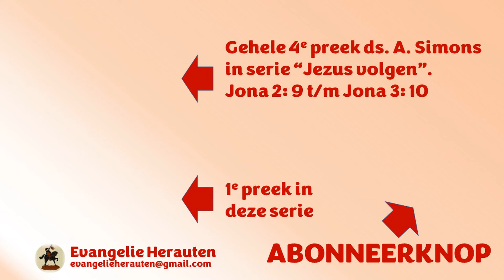God spaart Jona niet. God spaart ook u niet als je van je plek af bent.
Dit fragment was bedoeld om uw aandacht te trekken. Dat is gelukt. Welkom in de kerk! Dit fragment is uit een 4e preek van ds. A. Simons in een serie over Jezus volgen n.a.v. Jona 2: 9 t/m Jona 3: 10.